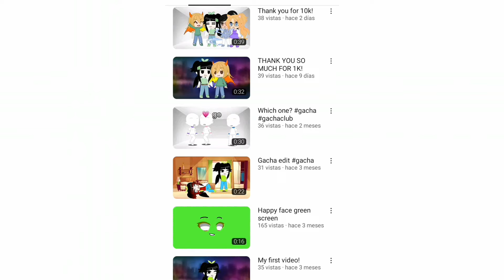Magical Bubbles crictica super fuerte 🤑 no entrar 100% no fake mediafire iluminnati confirmado 😎😎😎😎😎